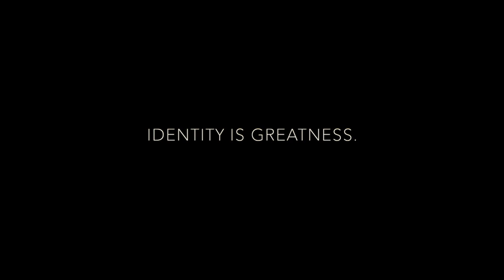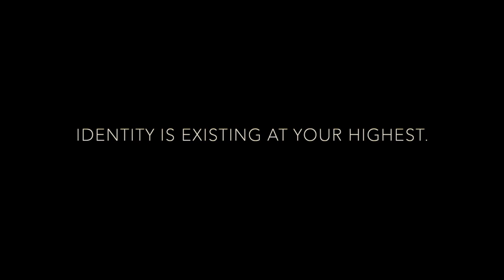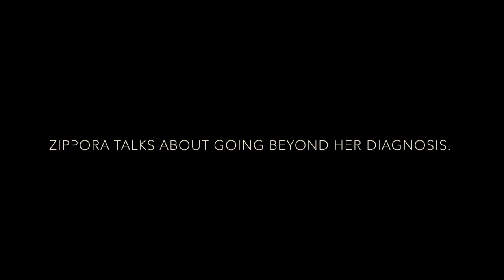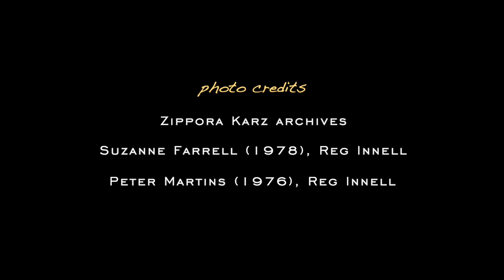Ballet & Identity TALK SERIES with Balanchine dancer Zippora Karz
In this "Ballet & Identity" episode, acclaimed writer and ballet historian Elizabeth Kaye talks to one the last three dancers chosen by George Balanchine for his company New York City Ballet, about discovering our Identity through the powerful instrument of classical ballet.
This interview was taped in August 2020.